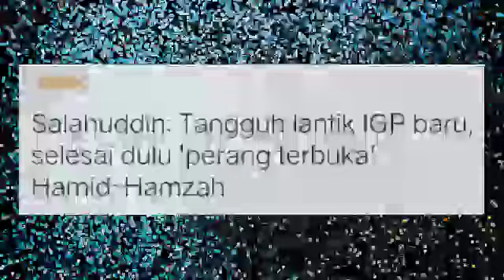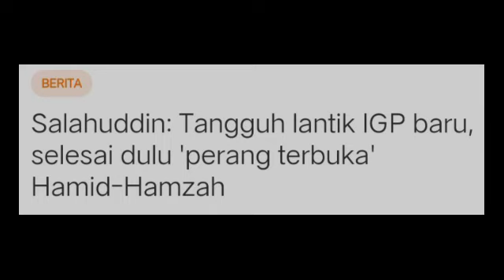SETELAH DILAPOR POLIS! TANGGUH LANTIKAN IGP, SELESAI PERANG TERBUKA!! HABISLAH HAMZAH ZAINUDDIN